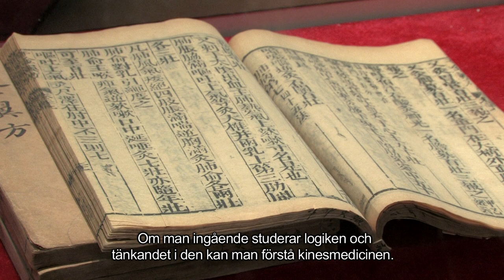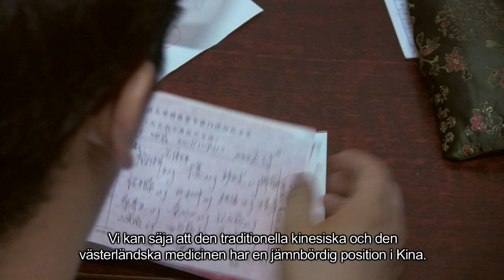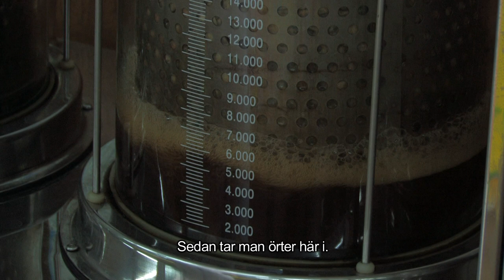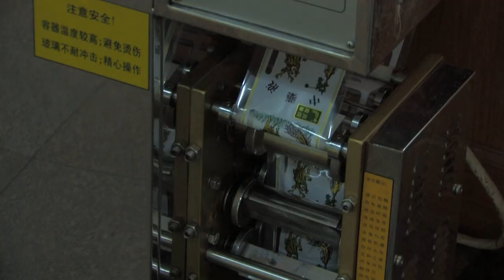China 4: Traditional Chinese Medicine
At the Beijing University of Chinese Medicine there is ongoing high level research and education in Traditional Chinese Medicine. We interviewed the headmaster, Dr Hao, who showed us around in the university clinic, and visited a downtown Beijing pharmacy.